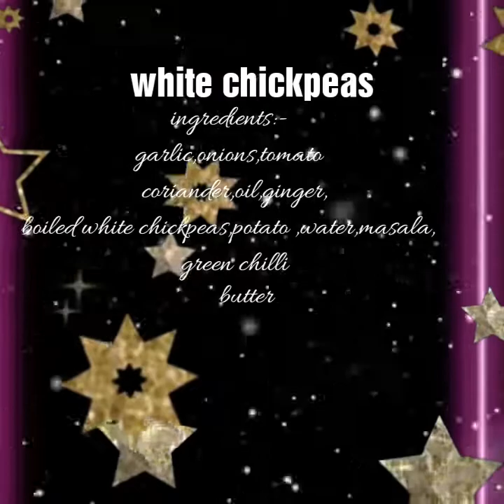Channa masala recipe | white chickpeas | mykitchen_mk recipe |Very easy recipe channa masala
Helo friends.
Welcome to my video description profile.
Very easy recipe for made white chickpeas at home ,

Thanks,